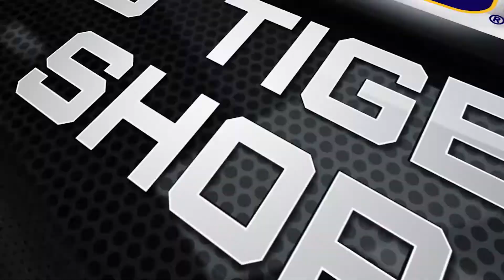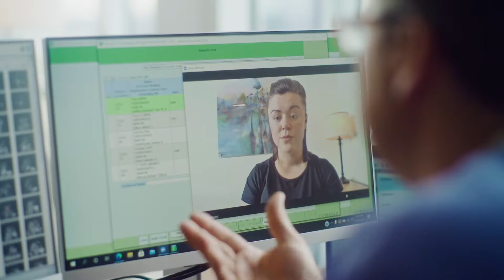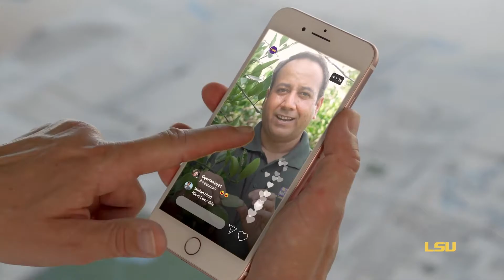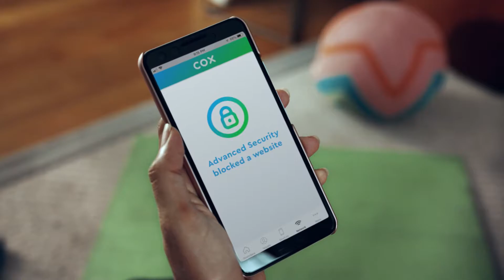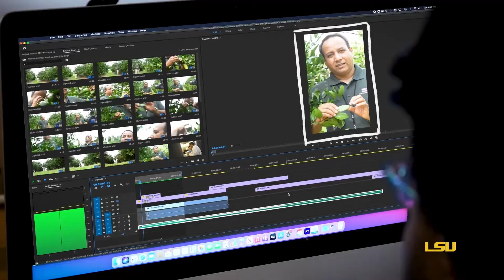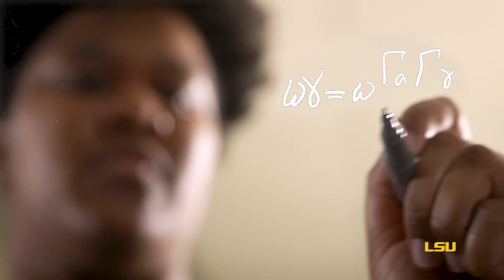Inside LSU Basketball - Episode 7 (2022)